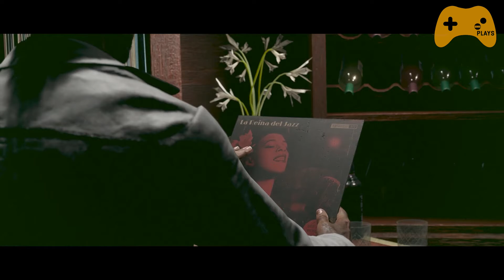Far Cry 6 PS5 Let's Play - Part 23:: GMSPlays Episode 23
GMS Plays: Far Cry 6 on PlayStation 5: Episode 23, a YouTube exclusive from GMS. Our flagship program is Gaming Morning Show, your favorite morning radio show that plays games weekdays from 6 - 9 a.m. Pacific Time at GamingMorningShow.tv and Facebook, Twitch and YouTube. We strive to bring a variety of voices and perspectives through interviews, guest hosts and chat.

:: About This Video ::
Join Shawn (@SportsDocGaming) from Gaming Morning Show for a play through -- and platinum trophy attempt - of Far Cry 6: Welcome to Yara, a tropical paradise frozen in time. Far Cry 6 thrusts players into a modern-day guerrilla revolution. As dictator of Yara, Anton Castillo is intent on restoring his nation back to its former glory by any means, with his son, Diego, following in his bloody footsteps. Become a guerrilla fighter and liberate Yara.

:: Chapters - Episode 23 ::
00:00 Intro - Watch GMS M-F 6-9a PT
00:52 Gameplay starts
05:17 Where is Bicho?
12:12 Bicho has pineapple hair
15:09 A taxi race! How fun!
20:16 Words Like Bullets
29:11 Checkpoint
32:17 A fancy tour
39:47 Post tour fun
45:32 Wrap it up